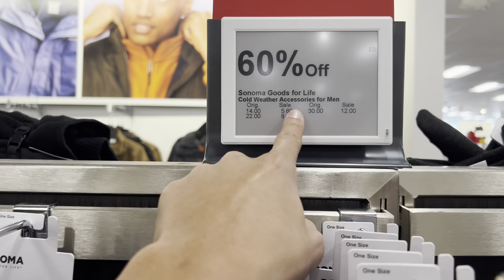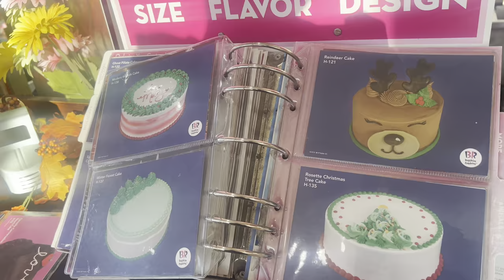VLOG | HAIRCUT / NEW BEANIE / FROZEN HOT CHOCOLATE / SHOPPING !!!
What’s good y’all !! Welcome back & I hope you enjoyed this vlog ! Let me if y’all have tried the frozen hot chocolate before and what you think of the new beanie !??

BEANIE: Realtree Licensed Camo Knit Hunting Beanie